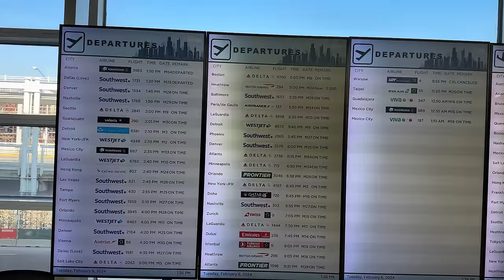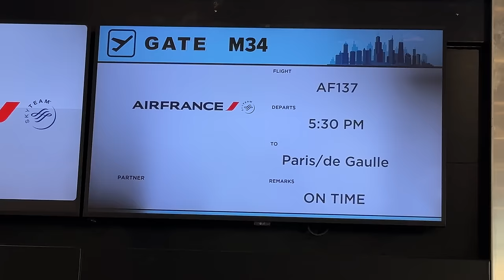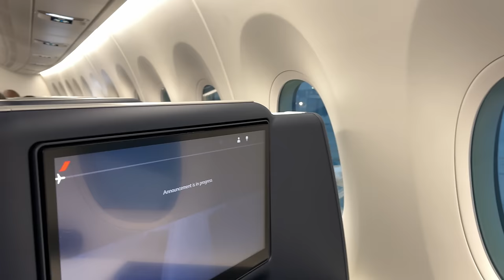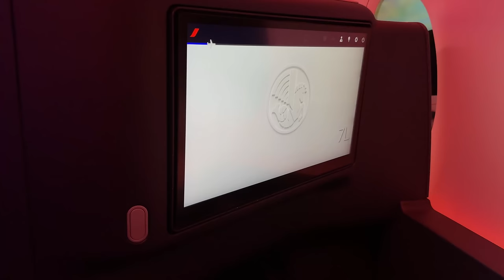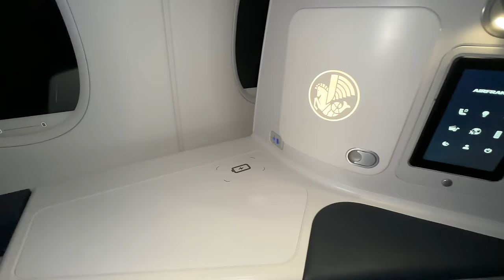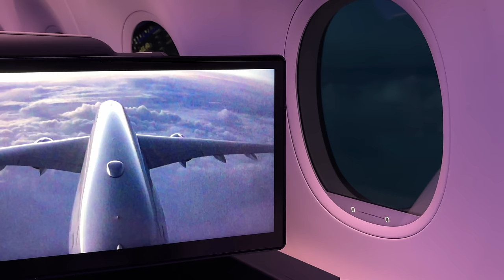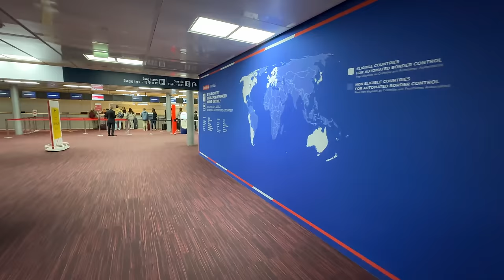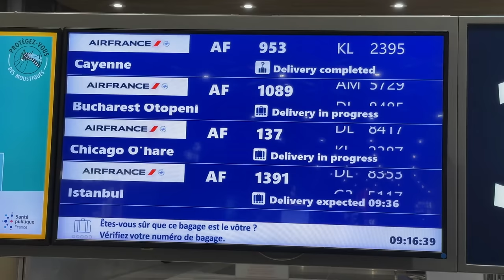Air France BRAND NEW CABIN ! 🇺🇸 Chicago - Paris CDG 🇫🇷 Airbus A350 - BUSINESS Class [FLIGHT REPORT]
4K / 60 fps  📹 MY CAMERA : IPhone 14 Pro MAX 📱, SONY FDR AX-53 (No tripod , no gimbal, only Hand held)  No comentary , no music , just pure experience

-6 Feb, 2024
-Flight AF137
-Airbus A350-900  (F-HUVA)
-Seat : 7L  /  Business class  /   Brand New Cabin 2023 !
-From Chicago O'Hare intl Airport  (ORD)   Illinois,  USA
to Paris Roissy Charles de Gaulle Airport (CDG), France

Air France :
-7th World Best airline / Skytrax

Timeline:
0:43    Terminal 5 / Sky Priority  Check-in / baggage drop off
2:36    Border control / passport / Security Checkpoint
2:57    Duty free  /  Boarding hall
4:24    Delta Sky Club  Business lounge / Salon
9:31    Plane Spotting
17:03  Gate M34  /  Boarding
20:51  Seat 7L
26:10  Push Back  / Taxiing
39:00  Take off /  Engine ROAR Sound  !  Rolls-Royce Trent XWB-97
46:32   Seat equipement  / Plug / USB socket  / Wireless charging
47:04   Wi-Fi on board   (high internet speed)
49:33    Business Menu
51:49    Dinner :  Appetizer / drink / Starter / Main course
54:05    Cabin tour  / Economy class / Premium eco  / Restrooms on board
1:00:03   Business kit
1:02:15   In Flight Entertainment  (IFE)   Flight camera / moving map  / Headphones
1:05:49   Blanket + pillow / sleeping on board
1:08:07   Dawn / Breakfast
1:21:23   Start descent / approach to Paris
1:18:05   Landing at Paris CDG Airport
1:29:22   Gate arrival  / Exit plane
1:34:54   Terminal 2E Hall L /  CDGVAL  / Border control / Immigration
1:41:21   Baggage claim /  Exit Airport
1:45:30 Plane Spotting in the previous video

Chicago Paris flight  Air France

Razgriz
Flight Report / Plane Spotting
Economy class
Premium Eco
Flight experience
Air travel ASMR
Airport ASMR
Airplane ASMR